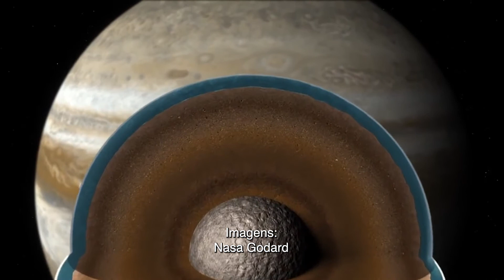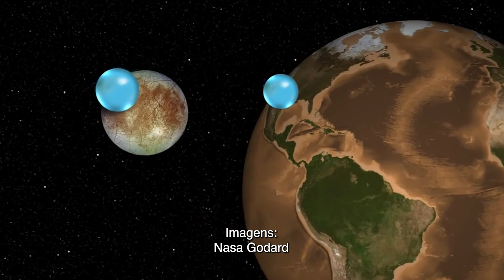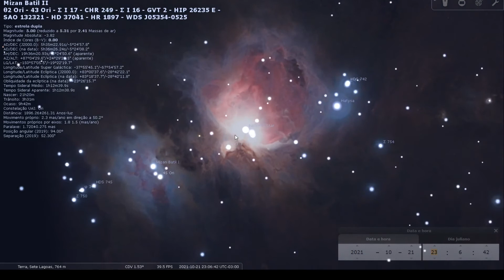PODCAST NERD AOS 50 A CONSTELAÇÃO DE ÓRION PARTE 1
loja Nerd aos 50, endereço alternativo No podcast de hoje, Mário Fontana fala sobre a constelação de órion que está visível no céu nessa época do ano.
🔻🔻 Links Importantes🔻🔻
Outros temas deste podcast: Chuva de meteoros Oriônidas, vida fora da Terra, Europa Lua Oceânica de Júpiter, Missão Futura Europa Clipper da Nasa, Sinais de rádio vindos do centro da galáxia e outros temas sobre astronomia básica.

Mário Fontana (NERD AOS 50) com mais uma participação semanal na Rádio Câmara de Sete Lagoas, 103,5 ) juntamente com o jornalista e radialista Marcelo Paiva,
Nosso canal cresce cada dia mais, agradeço a todos os 1221 inscritos.

Podacast astronomia LINK PARA NOSSA LOJA COM ÍTENS ASTRONOMICOS
Compre acessórios incríveis de astronomia para smartphones e equipamentos óticos